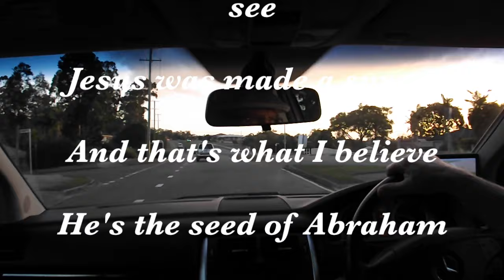I'm of the Seed of Abraham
"And if ye be Christ's, then are ye Abraham's seed, and heirs according to the promise."
Galatians 3:29

A David Ingles song:
And His blessings rest on me
I'm not moved by what I see
Jesus was made a surety
And that's what I believe
He's the seed of Abraham
And his seed remains in me.